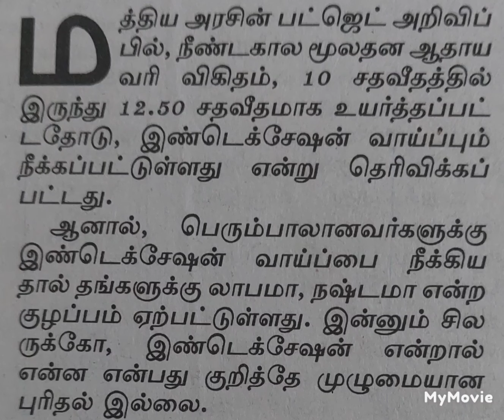இன்டெக்சேஷன் நீக்கம்:- லாபமா,நஷ்டமா? Central Budget 2024#